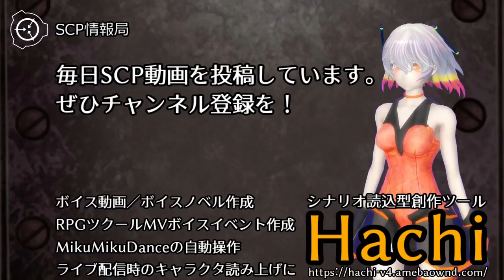【怪異126】【怪異126】SCP-759-JP - 『英雄の船』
オブジェクトクラス: Euclid